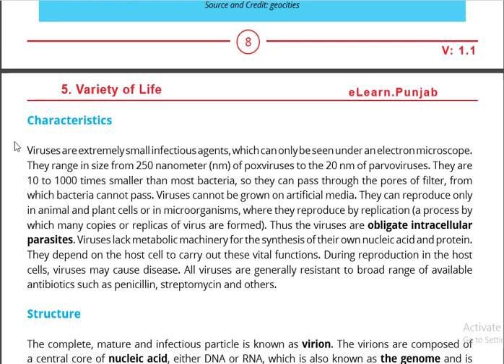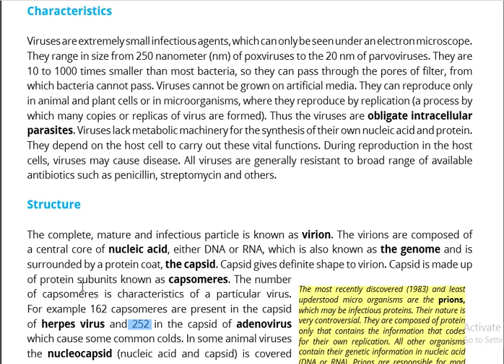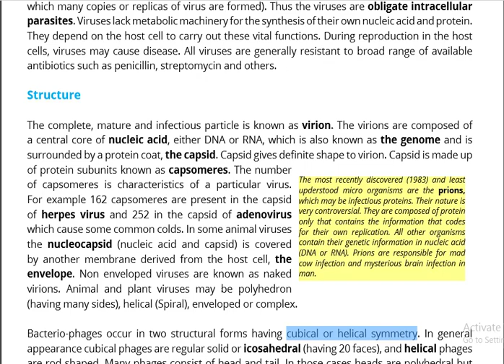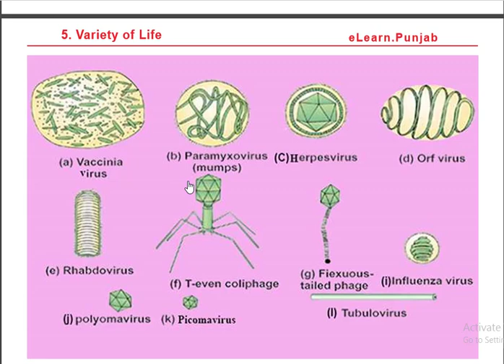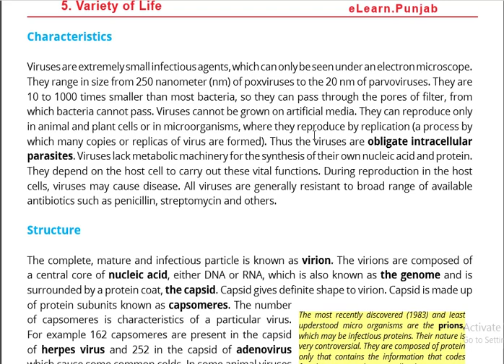Viruses Characteristics and Structure FSC 1st Year |Structure Urdu/Hindi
In this lecture, we will explain the Characteristics of Viruses and their Structure in detail.
Structure of viruses
Viruses have very simple structures like core ( genetic material), Capsid, nucleocapsid, Envelope ( which is present in enveloped viruses) and glycoprotein in some viruses.
A bacteriophage is a type of virus that infects bacteria. In fact, the word "bacteriophage" literally means "bacteria eater," because bacteriophages destroy their host cells. All bacteriophages are composed of a nucleic acid molecule that is surrounded by a protein structure.
Typical bacteriophage in short phage has tadpole structure consists of head and tail region. The head is made up of capsid and core, while the tail consists of a collar, sheath, baseplate, and tail fibers. every structure has Characteristics of Viruses
 Viruses are infectious agents with both living and nonliving characteristics.
Living characteristics of viruses include the ability to reproduce – but only in living host cells – and the ability to mutate.
Nonliving characteristics include the fact that they are not cells, have no cytoplasm or cellular organelles, and carry out no metabolism on their own and therefore must replicate using the host cell's metabolic machinery.
Viruses can infect animals, plants, and even other microorganisms.
Since viruses lack metabolic machinery of their own and are totally dependent on their host cell for replication, they cannot be grown in synthetic culture media. Viruses are infectious agents with both living and nonliving characteristics.
Since viruses lack metabolic machinery of their own and are totally dependent on their host cell for replication, they cannot be grown in synthetic culture media.
If you have any problem with the topic then comment to us below.